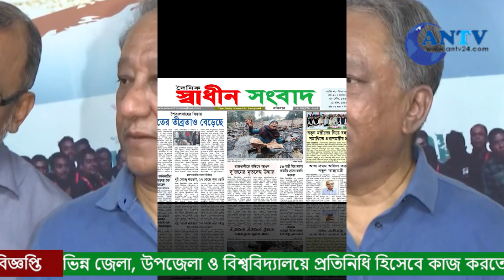পদত্যাগ করলেন নাজমুল হাসান পাপন#newsupdate